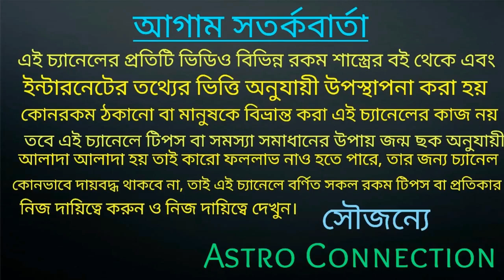পুরীর জগন্নাথ মন্দিরে আগুন আমাদের সমাজে কি অশনিসংকেত বহন করে নিয়ে আসছে দেখুন।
পুরীর জগন্নাথ মন্দিরে পতাকায় আগুন আমাদের সমাজব্যবস্থা তে কি কি সমস্যা আসতে চলেছে তার আগাম পূর্বাভাস এই ভিডিওতে বলা আছে